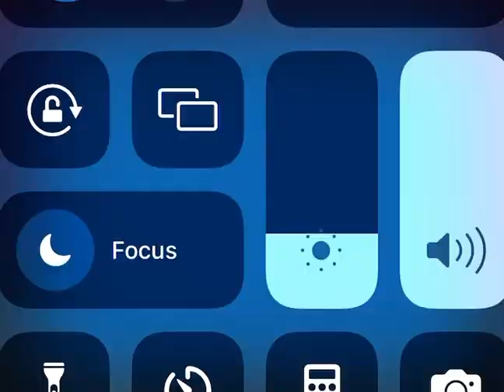Seizure￼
My challenge is to not have a seizure while watching this video